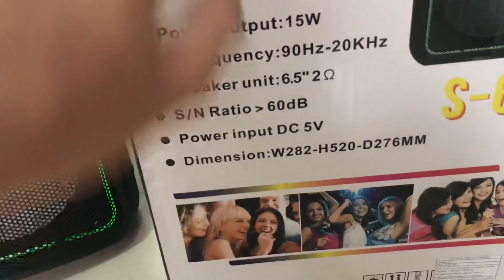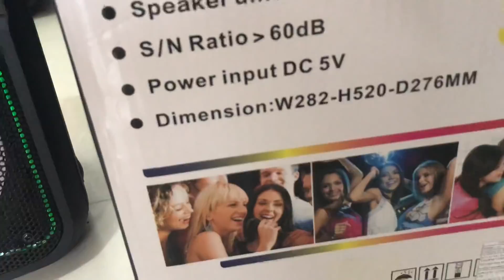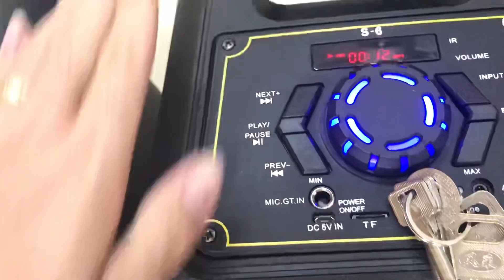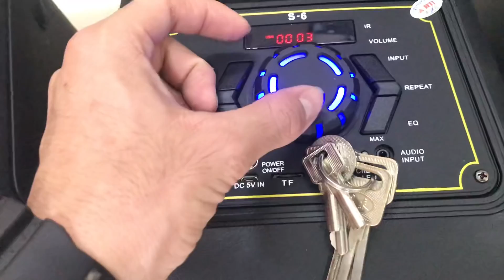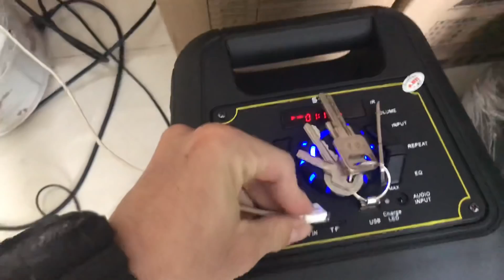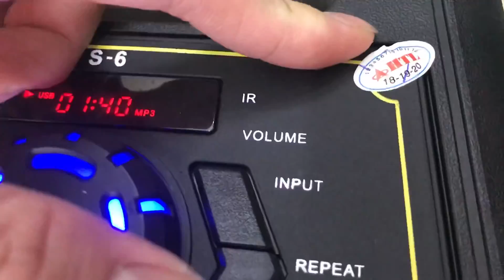TẾT -29% Sốc Chỉ 1009K Loa Tiso S6 BASS ĐÔI mini, Công Suất Lớn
Bass đôi mini Tiso S6, Công Suất Lớn giá rẻ 1009k  - ae theo dõi kênh nhận video loa mới nhất ❤️❤️❤️

Loa Kéo TISO - BASONBEATBOX.com

🎤 Sỉ lẻ loa kéo bluetooth, loa di động TISO

🎤 ĐT / Zalo / fb: 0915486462 (Sơn) / 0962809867 (Tiến)

✅Xem nhiều hơn : vào kênh “Bá Sơn Beatboxer” hơn 200 mẫu ạ!

✅448/29 Phan Huy Ích, P12, Gò Vấp (ngay Lư Đồng Quốc Kiển vào trong)

✅Bảo hành 12T, bao đổi 30ngày (lỗi sx, mới, nguyên ten)

✅Giao toàn quốc, nhận hàng, kiểm tra, thanh toán!

Cách mua hàng:

*  Khách ở HCM đến địa chỉ ở trên test chọn mẫu thoải mái ạ. Ghé call/ sms trước ạ vì khách rất đông tôi hay ra bưu điện gửi loa đi ;
muốn ship gửi số đt _ tên _ địa chỉ ;

chúng tôi sẽ xác nhận và giao hàng nhanh chóng đúng thời gian hẹn với quí khách.
- Đặc biệt: Free ship với đơn hàng ở gần

* Qúi khách ở tỉnh chúng tôi sẽ giao hàng theo 2 cách gửi bưu điện hoặc nhà xe :

  + gửi xe : quí khách chuyển khoản qua ngân hàng , sau đó chúng tôi sẽ ship hàng qua các nhà xe, chành xe theo yêu cầu quí khách, trong vòng 24h quý khách sẽ nhận được hàng (phí gửi khách thanh toán)

 + gửi bưu điện : Khách nhận hàng được kiểm tra hàng và thanh toán, kiểm tra hàng ok như thỏa thuận thì lấy (cọc trước thẻ cào 50k vì bưu điện sẽ thu phí gửi trước và sẽ được trừ lại vào tiền sản phẩm )
...Gửi chậm bưu điện 5-10 ngày phí tầm 50-80k / 1 cái

Gửi nhanh 2-4 ngày phí tầm 100-150k 1 cái

Trừ t7, chủ Nhật + ngày gửi ra

 Thông tin tài khoản ngân hàng:

1 . Ngân hàng Đông Á.

 Tên TK: Đỗ Bá Sơn

2. Ngân hàng Techcombank

- Shop chân thành cảm ơn quí khách đã ủng hộ!!!